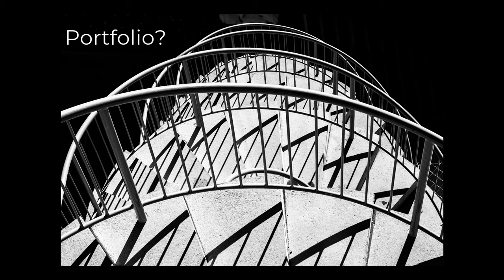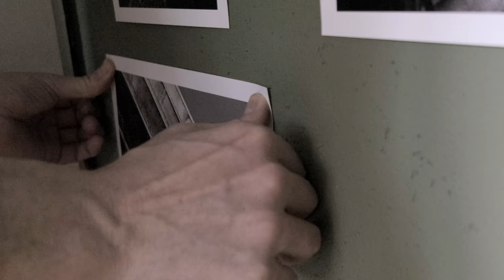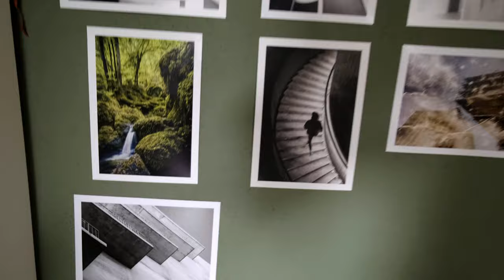Semi-Legal Sneaking in for Fine Art Architecture Photography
Did I go too far in intruding into this building to get the architecture shots I wanted? I was magically drawn to this wonderful spiral staircase and I really wanted to see it up close, walk around and photograph it extensively.

Sometimes you have to cross limits to reach your goal - in architecture photography, fine art photography in general and also in life. As long as no one is harmed, I think that's ok.

This building was almost completed and already partially occupied, including by EM2N Architects, who designed this special architecture.

Although the harsh winter light was perfect to go for black and white photography, I'm only half satisfied with the resulting images. I was hoping for better shots of this awesome spiral staircase - you know, fine art architectural photography that touches me.

Maybe I should go again and ask for official permission, so that I'm less stressed and can focus 100% on my photography without fear of being caught on this rather exposed spiral staircase.